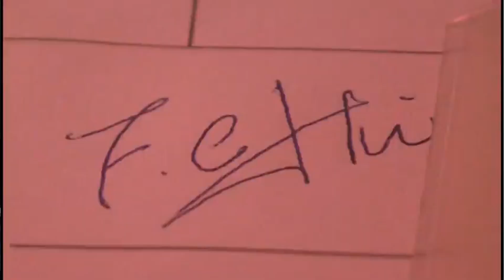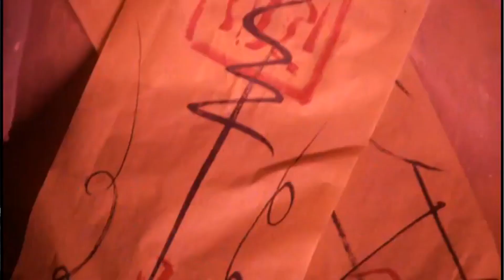No todo lo asiático es mejor | GONG TAU / DEATH TUBE | VistoEn... ASIA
👇👇▓▓▓▓▓▓ COSAS INQUIETANTES AQUÍ ▓▓▓▓▓▓👇👇

CON y SIN SPOILER En esta sección hablaremos de películas de veamos en cualquiera de las plataformas (Filmin, Netflix, Hbo, Prime o Tv)

⬇️⬇️ Sinopsis ⬇️⬇️

DEATH TUBE:
La famosa plataforma de intercambio de videos tiene una versión modificada. Allí un sitio web difunde las imágenes de horribles asesinatos de víctimas en vivo. Todo esto alimenta la morbosa curiosidad de la gente, que posteriormente son escogidos al azar por el asesino para “participar” en sus videos. (FILMAFFINITY)

GONG TAU: An Oriental Black Magic:
El detective Rockman es enviado a Tailandia a investigar un caso que involucra a sindicatos del país y también de Hong Kong. Durante la investigación, conocerá a la sexy bailarina Elly... Inesperadamente, Rockman es requerido para que vuelva a Hong Kong. Sin embargo, antes de volver, le promete a Elly que volverá... Pero nunca lo hace. A Elly se le romperá el corazón. Rockman nunca podía suponer, que lo que para él fue un romance pasajero, le traerá una desgracia tanto a él, como a su familia. (FILMAFFINITY)